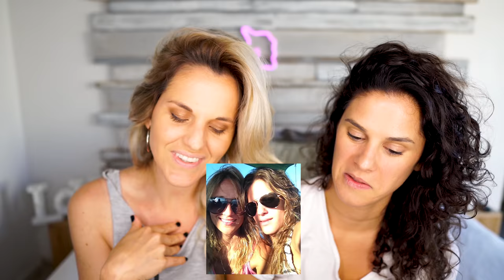REACCIONANDO A FOTOS DE LA EX (Valen SE PONE MUY CELOSA) ||VALEN Y SOFI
Valen REACCIONANDO A FOTOS DE LA EX  de Sofi, Valen SE PONE MUY CELOSA, IMPERDIBLES REACCIONES!
A l@s noobies:  En nuestro canal van a encontrar humor, amor, LIBERTAD, consejos para salir del closet, VLOGS, challenges.
Nuestras Redes

 SOFI @SOFIAELLIOT
VALEN @VALENTINAGOD